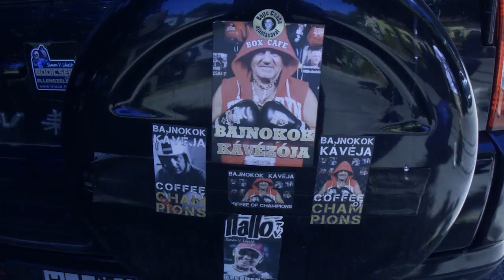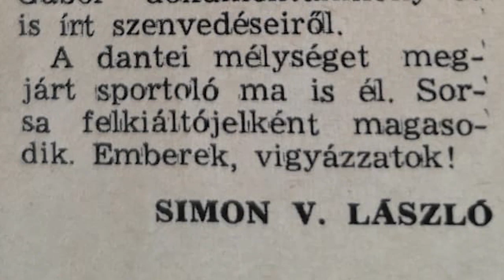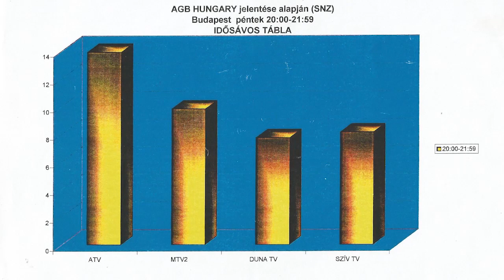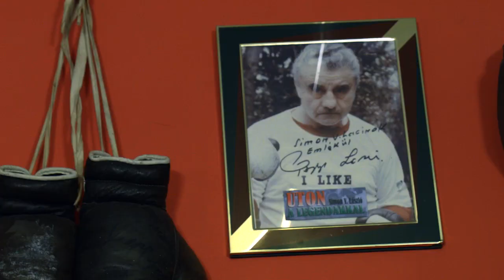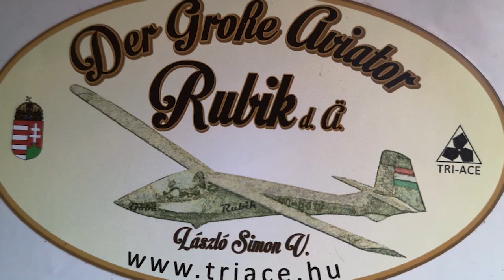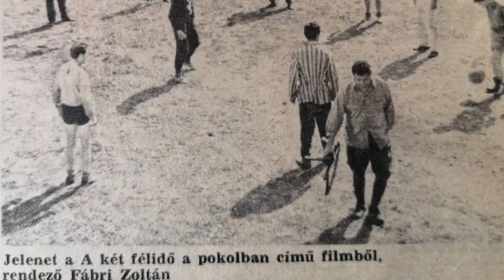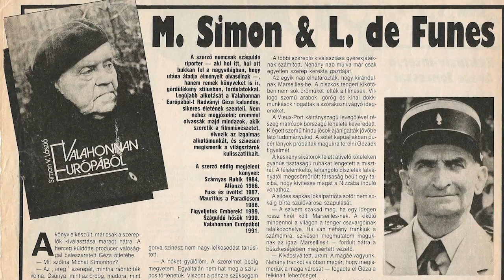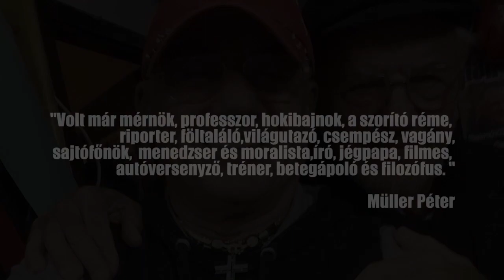Utam a pofonok földjén (2022)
A FRADI örökös bajnoka, Simon V. László „pofonokkal övezett" úton vált jégkorongbajnokból ökölvívóvá, a televíziózás meghatározó alakjává és több tucat könyv szerzőjévé. Életrajzán és könyvein keresztül olyan legendás magyarok életébe nyerhetünk bepillantást mint a labdarúgóklasszis, Puskás öcsi; a legendás ökölvívó, Papp Laci; a nagy nevettető, Alfonzó; a magyar űrhajós, Farkas Bertalan; a repülőgépmérnök, Rubik Ernő; a szerzetes Böjte Csaba; a Valahol Európában rendezője, Radványi Géza vagy a Menekülés a győzelembe című filmet inspiráló Schwartz Sándor.